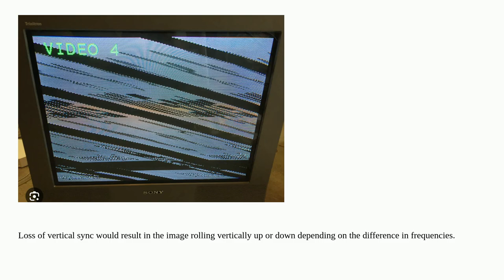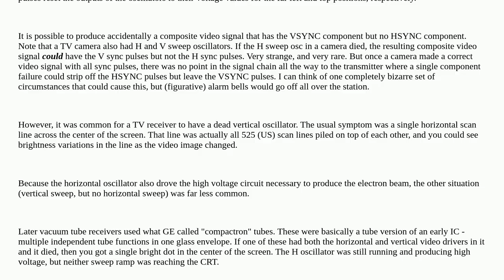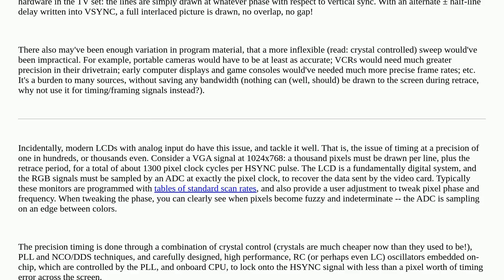Electronics: Why do CRT TVs need a HSYNC pulse in signal?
Why do CRT TVs need a HSYNC pulse in signal?

A special thanks goes out to the awesome community

  tv crt